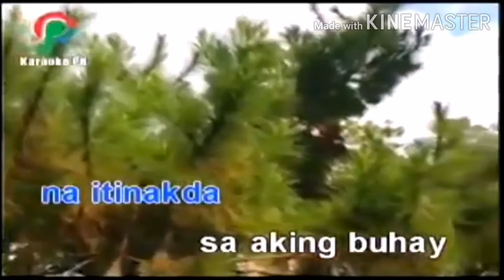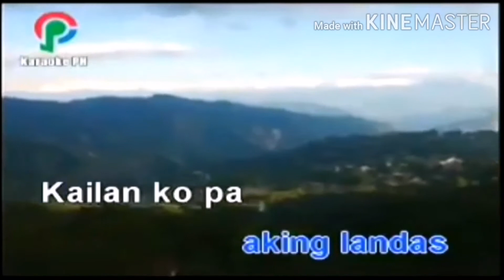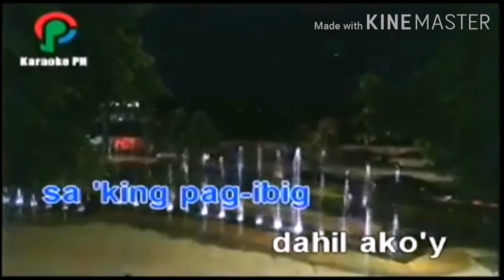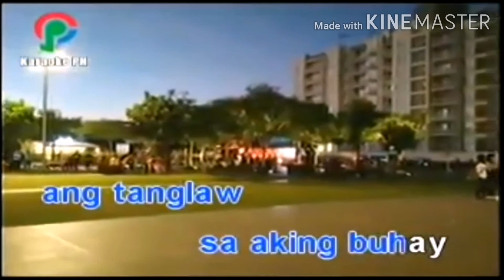Kay Lupit ng Tadhana by Roel Cortes KARAOKE......